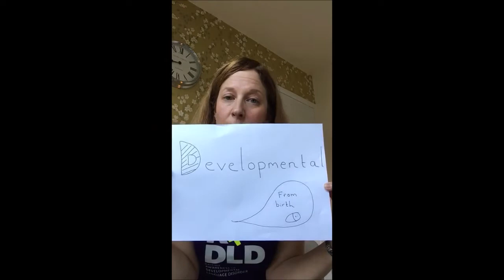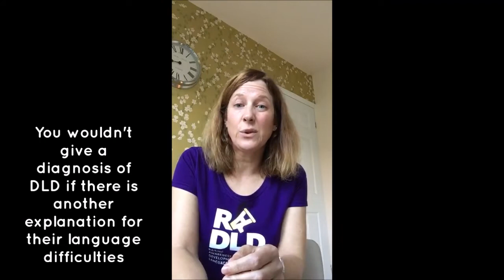What is DLD?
Grace from out talk to learn team, which supports children with additional needs, explain what developmental language disorder (DLD) is and how the team support children and young people who have this hidden disability.